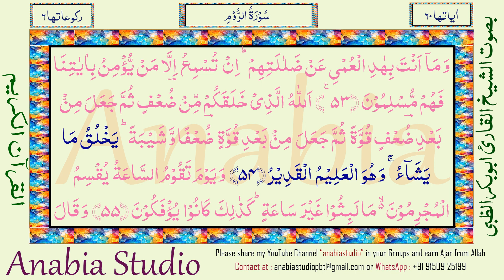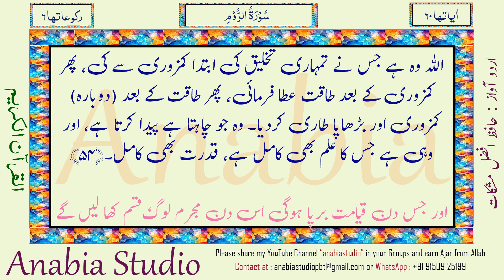KR 1245 Urdu s030 054